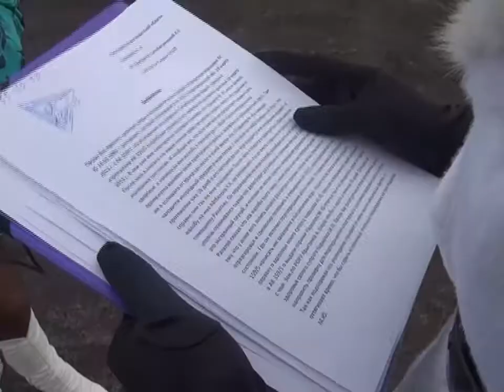Гвоздь в желудке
В желудке осужденного, который отбывает наказание в Карагане врачи обнаружили гвоздь. Жена заключенного бьет тревогу. С тех пор как супруг попал в больницу, он не выходит на связь. В то время как в колонии о состоянии заключенного умалчивают.